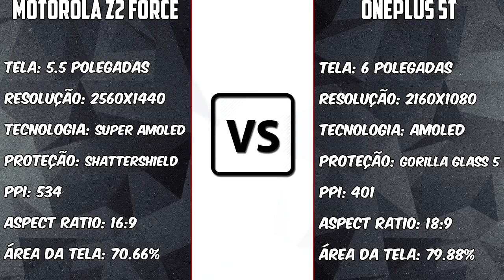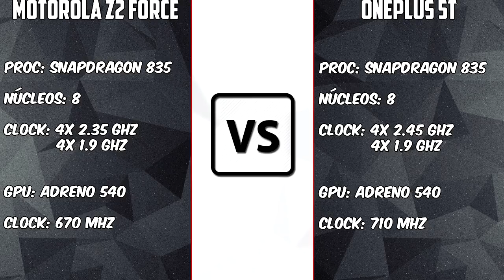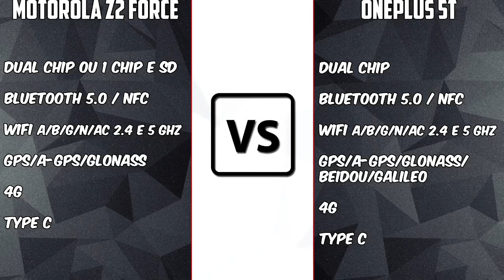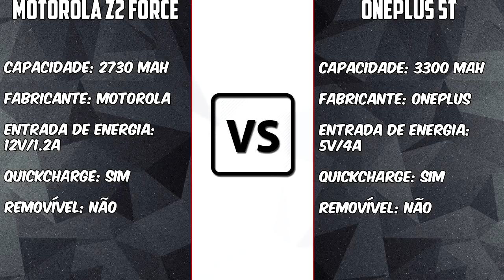Moto Z2 Force vs OnePlus 5T [BRASIL VS CHINA] 2 gigantes do ano de 2017 | BigTech